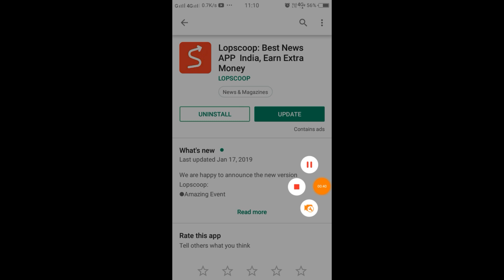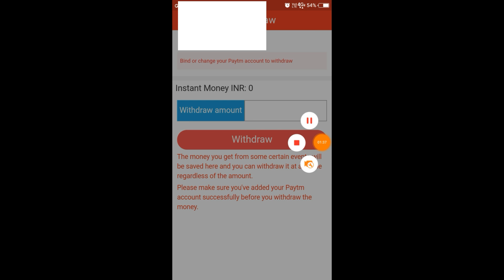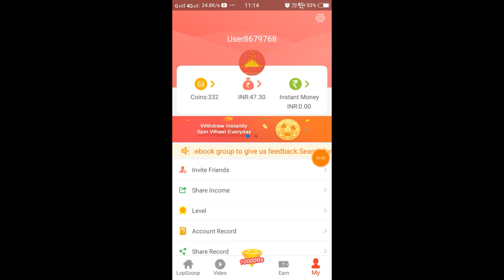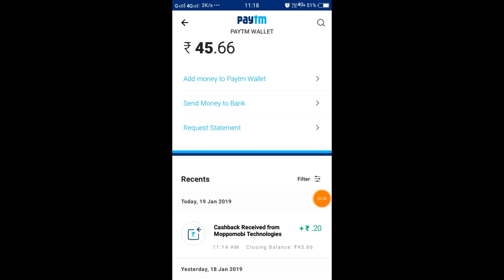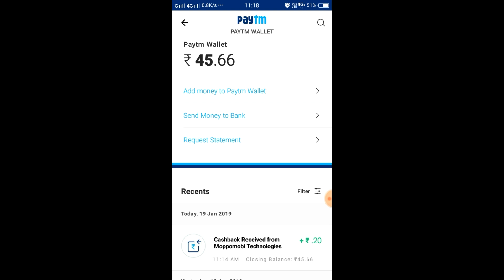1 Spin = 50₹ Paytm Cash | Spin to Earn | Spin karke paise kaise kamaye | paise kamane wala app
Download and win 10000 rupees! ( डाउनलोड करें और जीतें 10000 रुपए !)

LKG